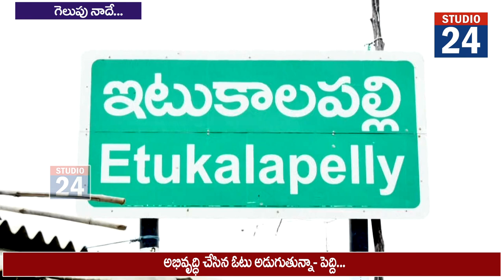నా దగ్గర దంధాలు, చంధాలు లేవు- పెద్ది సుదర్శన్ రెడ్డి...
ఉన్నదల్లా మీరే... అభివృద్ధి మాత్రమే నాది.
నియోజకవర్గంలో ఏ ఊరు రికార్డ్ తీసిన అభివృద్ధిలో మార్క్ నాదే.
నర్సంపేటకు మెడికల్ కాలేజ్ & పెద్దాసుపత్రి తీస్కొచ్చిన పెద్ద మనసును తప్పక దీవించాలని కోరుతున్న.
చేసింది చాలా ఉంది. చేయాల్సింది ఇంకా ఉంది.
ఇది సమర్థులకు అసమర్థులకు మధ్య జరుగుతున్న యుద్ధం న్యాయ నిర్ణేతలు మీరే.
ఇదే రెట్టింపు ఉత్సాహాన్ని పోలింగ్ బూత్ వరకు తీసుకెళ్లాలి.
మీరు వేసిన ఓటుతో నర్సంపేట ప్రజల గౌరవాన్ని మరింత పెంచుతాను.
ఇన్ని రోజులు ఇండ్లపన్న నాయకుడు ఇప్పల్ తండాకో, రాజు పేటకో వచ్చి ఆయన చేసిన పనుల మీద మాట్లాడే ధైర్యం ఉందా...?